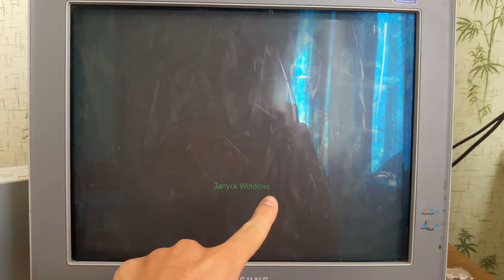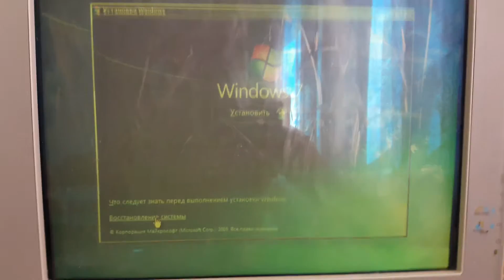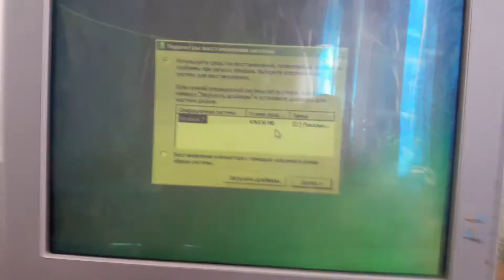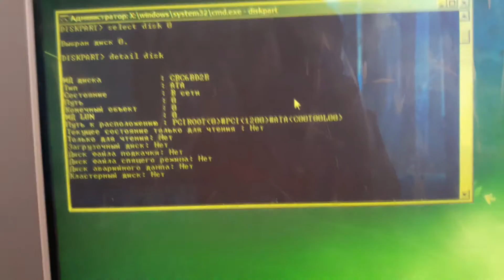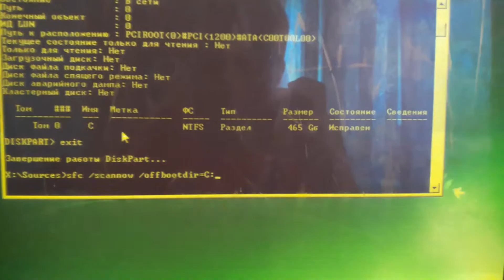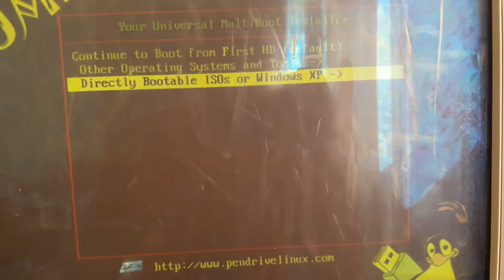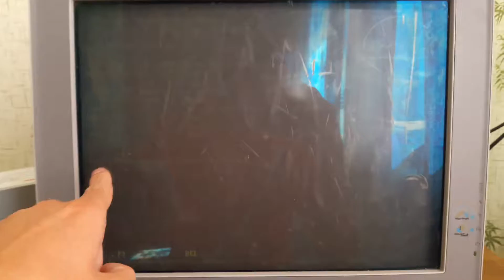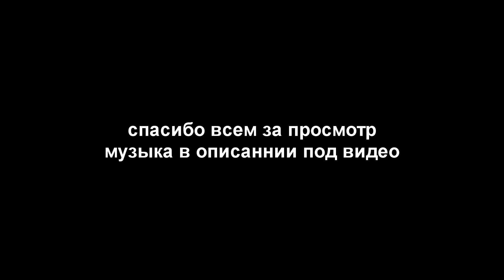Синий экран смерти. что делать?(BSoD)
Mercury__amp__The_Architects_-_Tonight
               Kai_Klaas_-_Andromeda